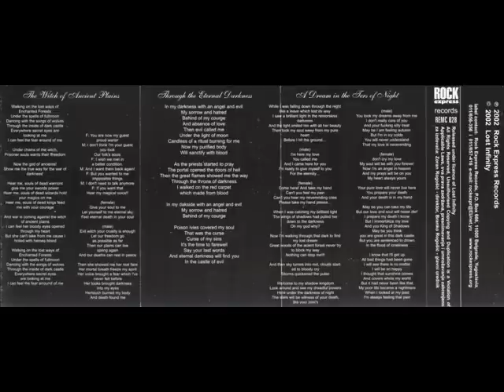Lost Infinity - A Dream in the Tears of Night + lyrics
i dont owe video and music

While I was falling down through the night
like a leave which lost its way
I saw a brilliant light in the remorsless
darkness
And the light smiled me with all her beauty
then took my soul away from my pure
heart
Before I hit the ground...

(male)
I'm here my love
You called me
And I came here for you
I'm ready to give myself to you
For the eternity

(female)
Come here' And take my hand
Can't you feel my pain
Can't you hear my neverending cries
Please take my hand please...

When I was catching my brilliant light
The wings of shadows had pulled her
down to the darkness
Oh my god why?

Now I'm walking through that dark to find
my lost dream
Great woods of the ancient forest never try
to block my way

And then sky turnes into red, clouds started
to bloody cry
Storms quickened the pulse

Welcome to my shadow kingdom
Look around and see my dreadful powers
here under the darkness of night
The stars will be witness of your death,
like your love's

(male)
You took my dreams away from me
I don't reallt care of you
And your fucking silly treat
May be I am feeling autumn
But I'm in icy colds
You will never understand
That my love is never ending

(female)
Don't cry my love
My soul will be with you forever
Now I'm an angel in heaven
And my prays will be on you
My heart always yours

Your pure love will never live here
You prepare your death
And your death is my hand

May be you can take my life
But our love and soul will never die!
I prepare my death I know
But I immortalize my love
And you King of Shadows
May be you think
you are great in this dark castle
But you are sentenced to drown
In the flood of loneliess

I know that I'll get up
All bad things had been gone
I will see there is no matter
I will be so happy
I thought that sunshine comes
And covers whole my world
But it had never been like that
My poor life became a nightmare
When I looked at my past
I'm always feeling that pain